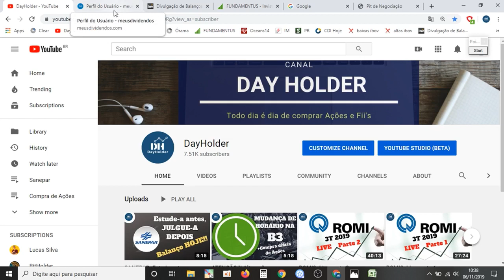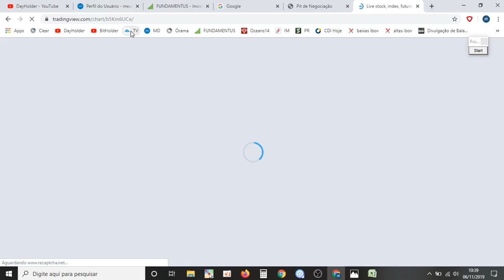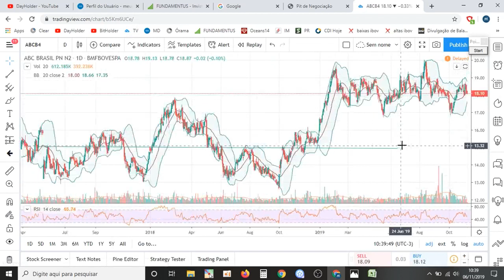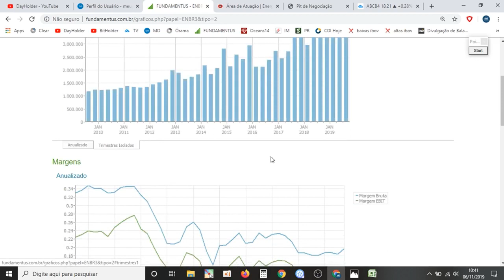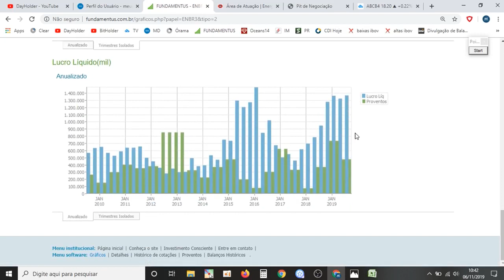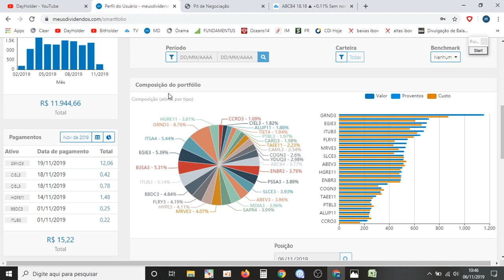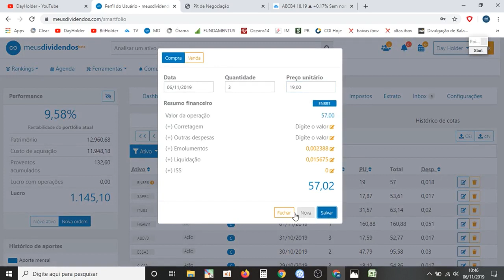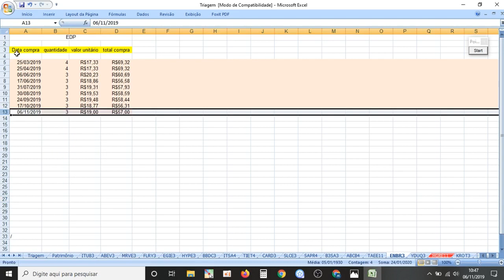Ação de CRESCIMENTO E DIVIDENDOS!!!!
No vídeo faço aporte na ação ordinária nominativa da empresa EDP.
Entre no site da empresa e leia os seus comunicados ao mercado. Farei compra de ações ou Fii's diariamente sempre com um breve comentário sobre o ativo.